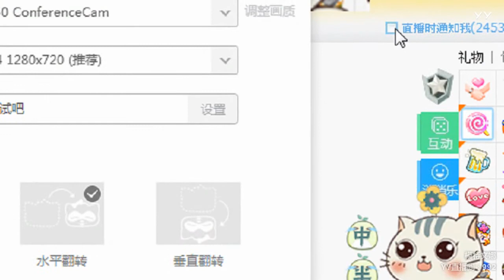YY LIVE 燃舞蹈 文娜 - 《燃舞蹈》（Artists・Sing・Music・Dance・Instrument・Talent Shows・DJ・KPOP・Remix・LIVE)